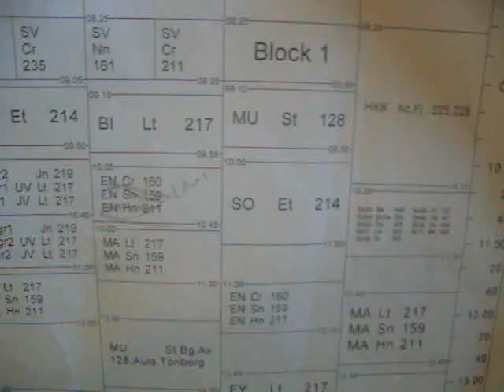Macro på vårat schema